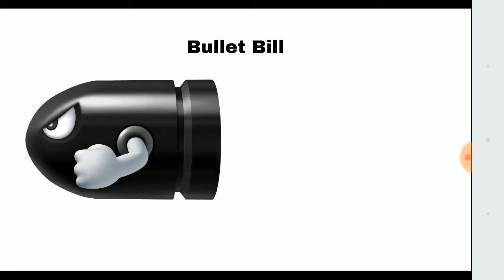Mario Plush Survivor!! Episode 2 (Season 1) Fights started.